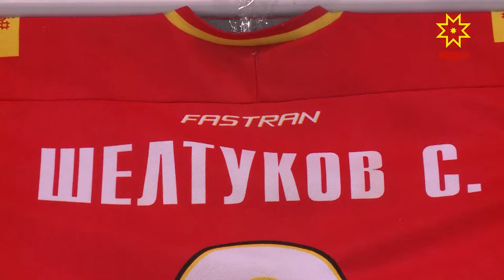Состоялся хоккейный матч памяти Сергея Шелтукова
Товарищеский матч проходил в ледовом дворце «Чебоксары-Арена». Сергей Шелтуков курировал строительство объекта. И именно при нём в республике начало увеличиваться количество приверженцев массового спорта.